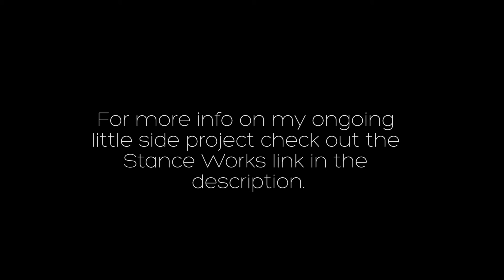The Wizard of Fozz - SF Project Reveal